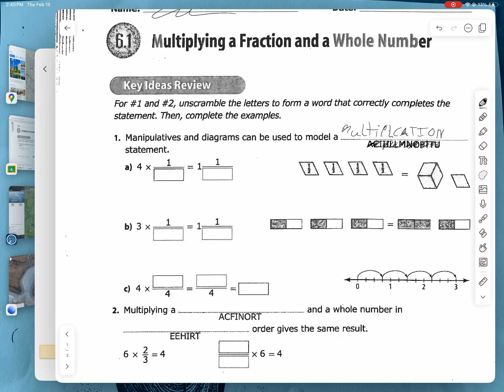Def not af 1 tho? Right?